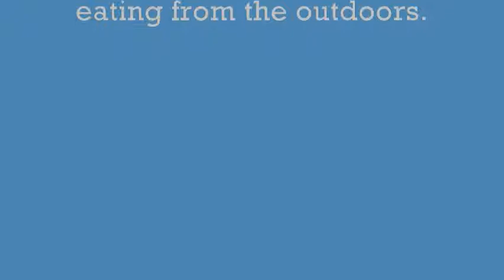Passion and business. Starting your own outdoor business. Tip 2 of 21.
Being passionately interested in what you are doing is often the key factor in keeping a new business alive long enough for it to succeed. If you cannot be passionate about what you are doing, it is unlikely that anyone else will be.